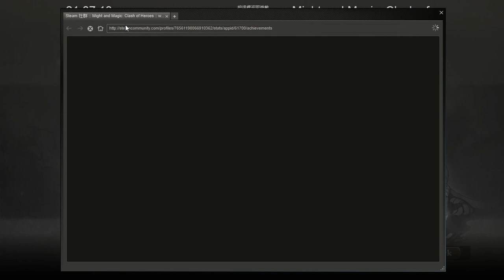Wingcloud@Clash Of Heroes Part 8 - 大樹挑戰者